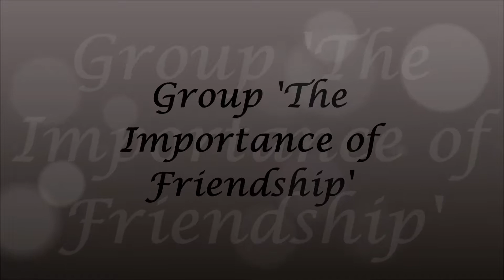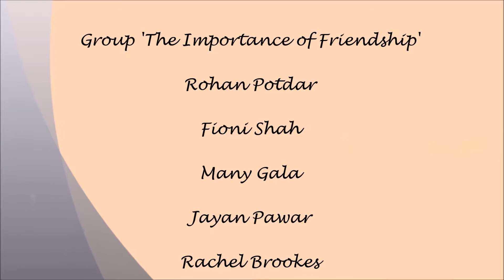Group 'The importance of Friendship' introduction video (Witty International School)